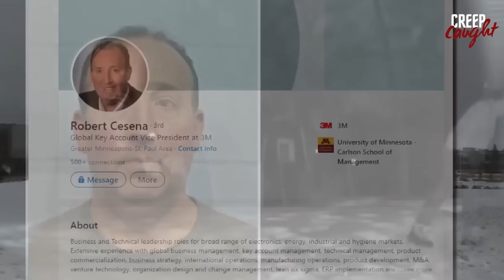30 Creepiest Stalkers Caught on Camera Vol. 4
30 Scary Stalkers Caught on Camera Vol. 4

Stalkers, beware! These 30 creepy stalkers were caught on camera, and they won't be getting away with it! From creepy ex-boyfriends to sinister strangers, these stalkers have all been caught on camera, in compromising positions and more.

This series is a collection of some of the most shocking and despicable stalking cases that have ever made headlines. From an obsessive ex-boyfriend to a violent stalker, these cases will shock and horrify you. Do yourself a favour and avoid these disturbed individuals at all costs!